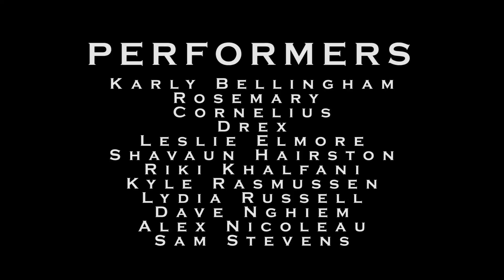Emergence Flow Arts Dance Concert by Revolutionary Motion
Emergence is the debut stage work from DC-based flow arts dance company Revolutionary Motion.

Through the interactions of our props and bodies, we explore the conflicts and contradictions inherent in the meeting of the modern and ancient worlds. This is a recording of the concert we performed October 21-22 at the Anacostia Arts Center.

Inspired by this year's Burning Man theme: DaVinci's Workshop, we took this as an opportunity to explore the historical significance of the Renaissance and Enlightenment from several different perspectives.

I. Form - A celebration of the joy and beauty of the human body, rediscovered as an artistic muse by the artists of the Renaissance.

II. Metamorphosis - The core of alchemy was the question what is the essence of a thing? Can one thing be transformed into another? Animal to human? Lead to gold?

III. Perspective - Renaissance artists regarded themselves as documenters of the natural world and came up with ever more creative ways to represent reality.

IV. Artistic Awakening - Every artist remembers the first muse that ignighted their creativity and brought them into the world of expression. A tribute to the moment of creative enlightenment.

V. Mechanization - From landing men on the moon to the emergence of weapons of ever greater destructive potential, the mechanization of labor has unlocked both greatest dreams and horrors of humanity.

VI. Patronage - Art has always had an uneasy relationship with money--whether it be the dangers of selling out or the enormous potential for art to reach a mass audience.

VII. Superstition - Ancient cultures are full of tales of magicians and shamans--were they con artists or important actors in their communities?

Cast:
Karly Bellingham
Rosemary Cornelius
Drex
Leslie Elmore
Shavaun Hairston
Riki Khalfani
Kyle Rasmussen
Lydia Russell
Dave Nghiem
Alex Nicoleau
Sam Stevens

Light/Sound Tech:
Josh Carroll

Stage Manager:
JR "Nexus" Russ

Video shot and edited by:
Emily Grey